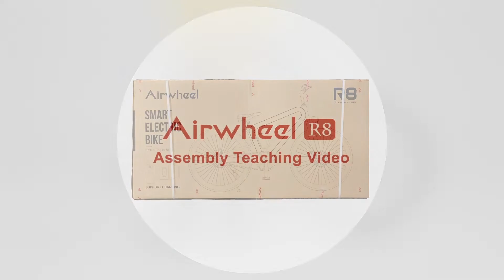Electric bikes R8